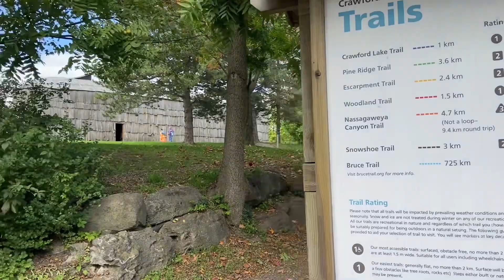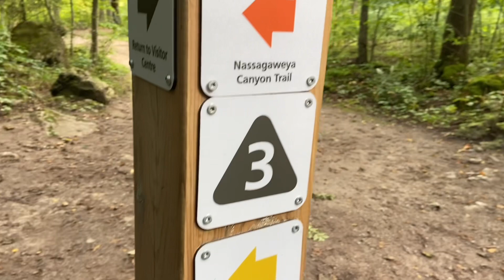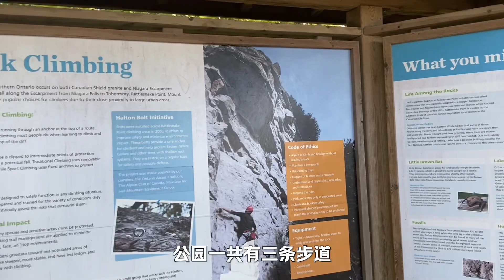Crawford Lake仙女湖及Rattlesnake自然保护区 木板路登高赏枫 多伦多开车45分钟左右 周末好去处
Crawford Lake 位于Milton，面积232 公顷，环湖周长1.2 公里，建有木班步道，禁止游泳和垂钓，整个区域为保护区。
該湖位於94公頃的自然保護區中心，它是一個分流湖(Meromictic lake)。這意味着水層不會相互混合，不像大多數水體那樣。這使得湖床幾個世紀以來沒有受到干擾，成為任何考古學家研究周圍地區的人類和自然歷史的理想場所。